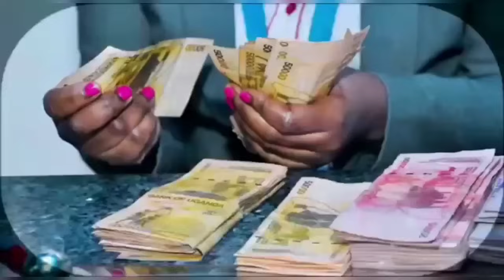Enduulu,Emiziira Nobuyimba Obuwana Omugenzi Aba Boda Boda Bawambye Emotoka Omubade Omulambo Mpaka wa